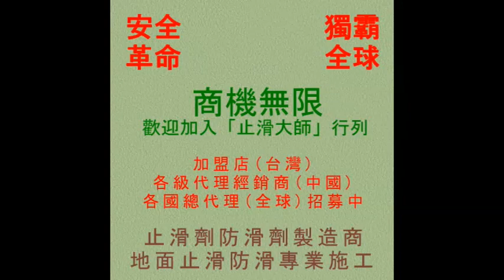1064 社區車道抿石 水泥地面止滑防滑施工工程 影片